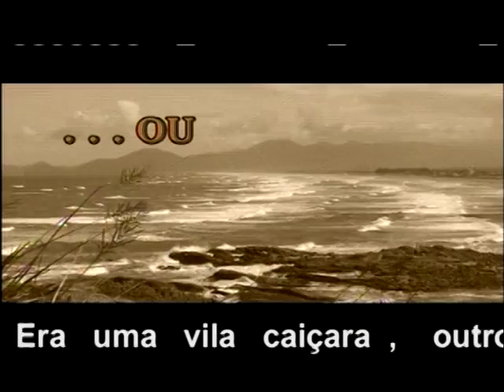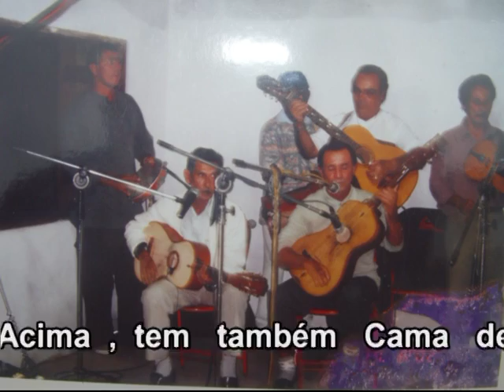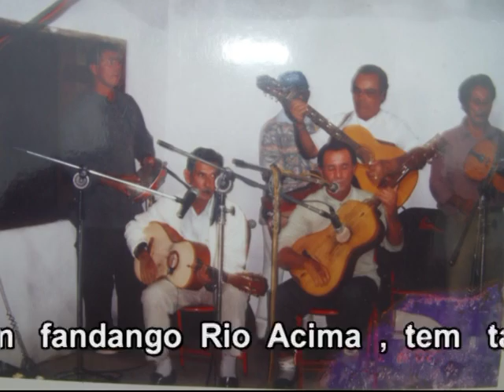Perola Negra - Itanhaém